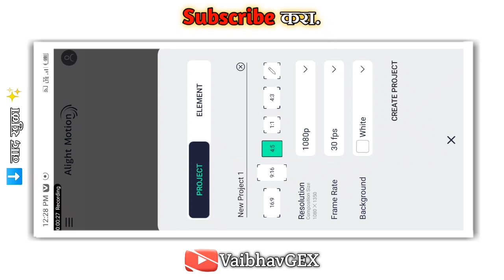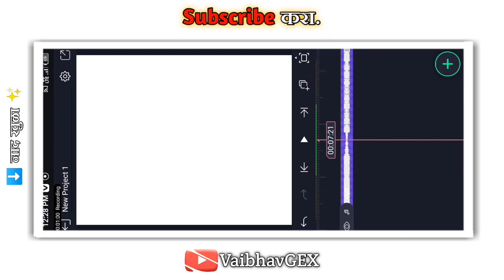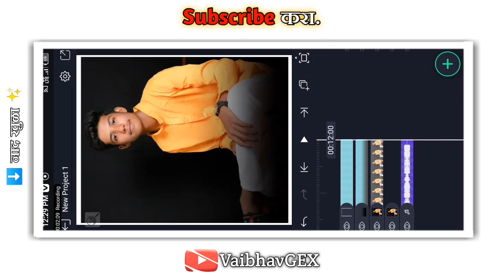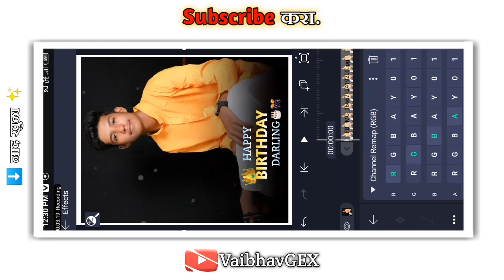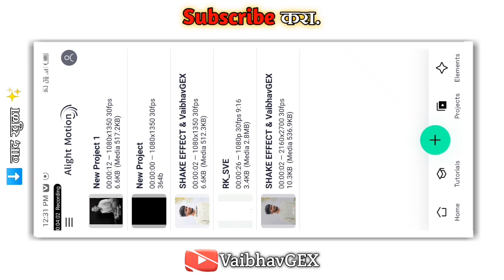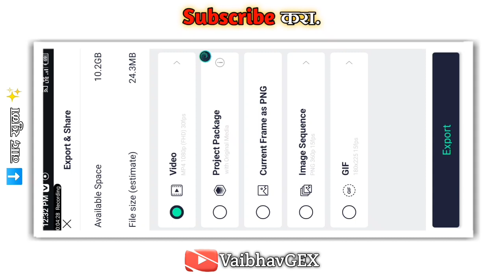🔥 New Trending Birthday Video Editing Alight Motion | New Birthday Status Editing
नमस्कार मित्रांनो 🙏💭

स्वागत आहे तुमच्या आपल्या 𝐘𝐨𝐮𝐓𝐮𝐛𝐞 चॅनल वर  𝐕𝐚𝐢𝐛𝐡𝐚𝐯𝐆𝐅𝐗 मधे मित्रांनो आपल्या चॅनल वर दररोज नवीन नवीन 𝐕𝐢𝐝𝐞𝐨 𝐄𝐝𝐢𝐭𝐢𝐧𝐠 संबंधित सर्व प्रकारचे 𝐕𝐢𝐝𝐞𝐨 पाहण्यासाठी मिळेल त्या साठी आपल्या चॅनलला 𝐒𝐔𝐁𝐒𝐂𝐑𝐈𝐁𝐄  नक्की करून ठेवा ..🙏🌏✨

🔓 भावांनो आपल्या मटेरियला कोणत्याही पासवर्ड नाही. सर्व मटेरियल तुम्हाला 𝐓𝐄𝐋𝐄𝐆𝐑𝐀𝐌  वर मिळेल आणि 𝐁𝐞𝐚𝐭 𝐌𝐚𝐫𝐤 & 𝐒𝐡𝐞𝐤𝐞 𝐄𝐟𝐟𝐞𝐜𝐭 पण मिळेल.🔥

1) Birthday Boy Video Editing

2) Birthday Trending Video 2023

3) Birthday Video Editing Alight Motion

4) New Trending Birthday Video Editing Alight Motion

5) New Happy Birthday Video Editing

6) Happy birthday Darling Video Editing Alight Motion

7) Birthday Video Editing Alight Motion Hindi

8) Birthday Video Editing Alight Motion Shake Effect

9) Alight Motion Video Editing Attitude Boy New 2023

10) Alight Motion Video Editing Attitude Boy 1 photo

11) Alight Motion Video Editing Attitude New

12) Alight Motion Video Editing

13) Alight Motion Video Editing Boy & Gril

14) Alight Motion Video Editing Marathi & Hindi

15) Alight Motion Video Editing Viral

16) Alight Motion Video Editing Trending 2023

17) Alight Motion Video Editing Trending Effect

18) Alight Motion Video Editing Trending Song

19) Alight Motion Video Editing Trending Instagram

20) Alight Motion Video Editing Trending Song Gril & Boy

21) Alight Motion Video Editing New Viral

22) Alight Motion Trending Viral Video Editing

23) Alight Motion Video Editing Love

24) Alight Motion Video Editing love song

25) Alight Motion Video Editing love song Trending

26) Alight Motion Video Editing Trending Song Hindi

27) Alight Motion Video Editing Kadak

28) Alight Motion Video Editing Trending Effect

29) Alight Motion Sheka Effect

30) Alight Motion Trending Instagram Viral Video

31) Alight Motion Video Editing Instagram & WhatsApp Status

⬇️  𝐕𝐚𝐢𝐛𝐡𝐚𝐯𝐆𝐅𝐗 ✨

𝐅𝐨𝐫𝐦 - 𝐑𝐚𝐯𝐞𝐫 - 𝐉𝐚𝐥𝐚𝐠𝐨𝐧 - 𝐌𝐚𝐡𝐚𝐫𝐚𝐬𝐡𝐭𝐫𝐚 ( 𝐈𝐧𝐝𝐢𝐚𝐧 )

@ Note :- All Connect Used Is Copyright To Suru Karouse Commerical And Display Editing Or The Contents Without Proper Authorization Is Not. Allowed.

@ Note All :- Some Use Image, Music, Videos, Graphics, Are Sho In This Video My Be Copyrighted To Respect Owners, Not Mine, DISCLAIMER:- This Channel Note Premat Encourage Amy Illegal Activities All Connected Provided This By Channel In Meant For

🙏 धन्यवाद || तुम्ही आपल्या 𝐂𝐡𝐚𝐧𝐧𝐞𝐥 भेट दिली बदल.